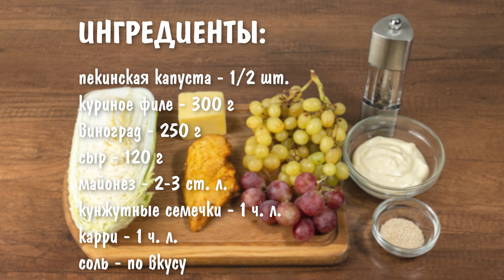Изумительный салат за 10 минут на Праздничный стол. Салат с пекинской капустой, курицей и виноградом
Салат с пекинской капустой, курицей и виноградом. Изумительное сочетание и готовится такой салат всего 10 минут. Отличный рецепт салата на праздничный стол.

ИНГРЕДИЕНТЫ:
пекинская капуста - 1/2 шт.
куриное филе - 300 г
виноград - 250 г
кунжутные семечки - 1 ч. л.
карри - 1 ч. л.

Готовим с Оксаной Пашко - это кулинарный канал, на котором Вы найдете вкусные рецепты огромного количества блюд, которые вы сможете приготовить в домашних условиях.
С кулинарным каналом Готовим с Оксаной Пашко вы разнообразите своё домашнее меню. Ну а если Вы не знаете что приготовить, то вы попали по назначению ;) На моем канале вы всегда сможете найти какой-нибудь новый рецепт или идею.